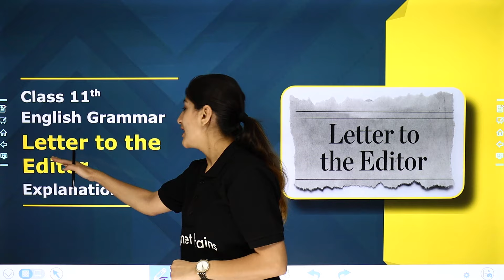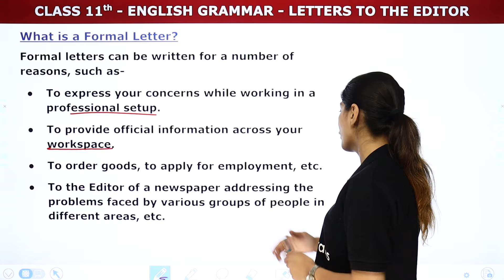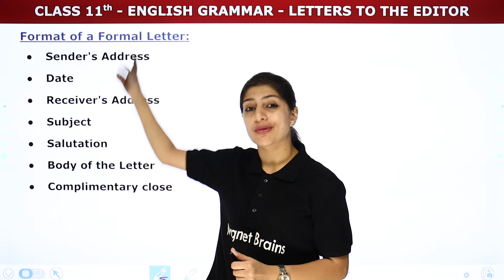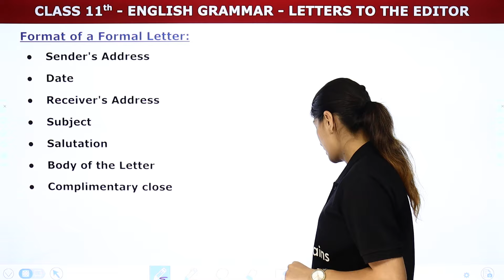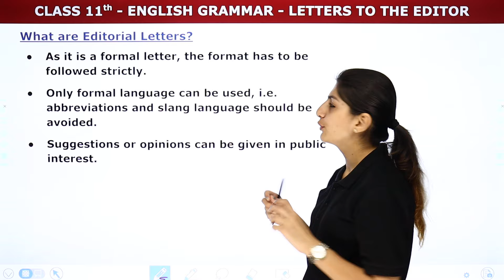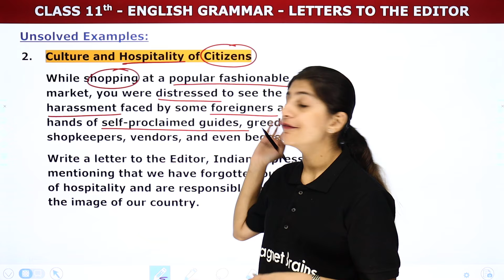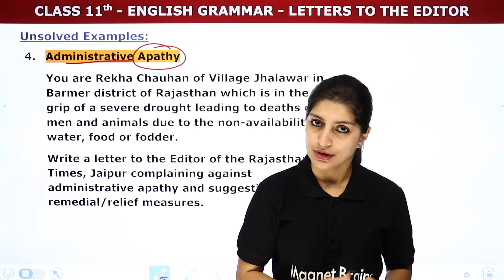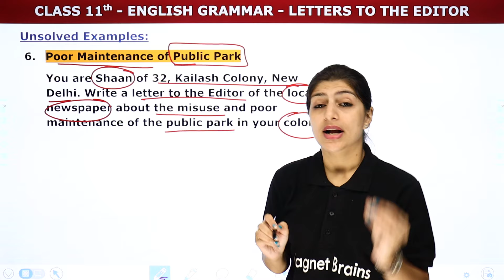Letter to the Editor - Explanation | Class 11 English Grammar (2023-24)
✔️ Class: 11th
✔️ Subject: English
✔️ Topic Name: Letter to the Editor - Explanation | Class 11 English Grammar (2023-24)
✔️ Topics Covered In This Video (By Anisha Mam): This video covers the explanation of the topic Letter to the Editor of Class 11th English Grammar.
00:00 Introduction: Letter to the Editor - Explanation
00:36 Topics Covered
01:45 What is a Formal Letter?
05:30 Marking Scheme
07:14 Format of a Formal Letter
12:01 Whis is an Editor?
12:57 What are Editorial Letters?
15:55 Unsolved Examples
27:23 Website Overview

Letter to the editor explanation sample
Letter to the editor explanation for students
Letter to the editor explanation example
letter to the editor class 8